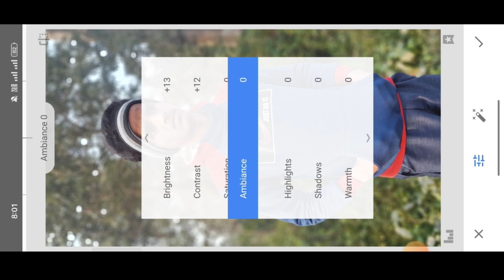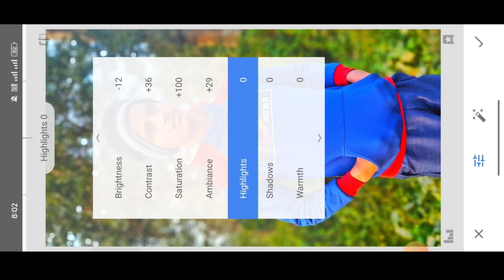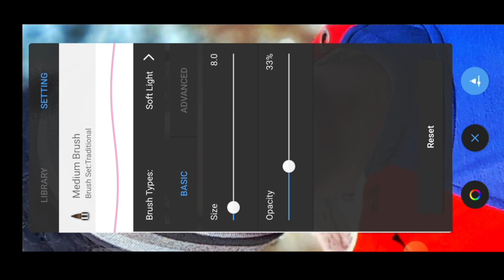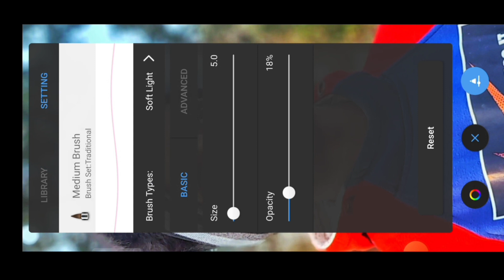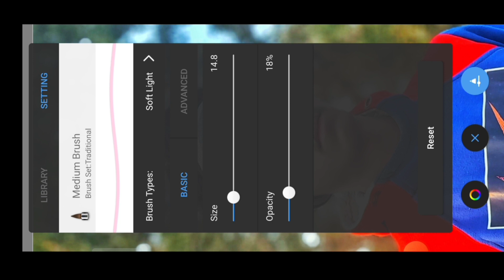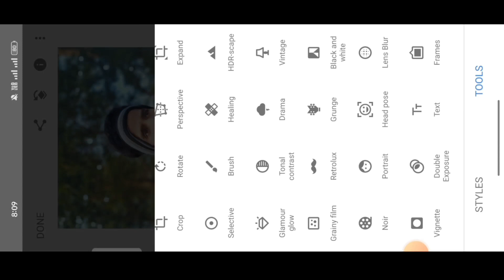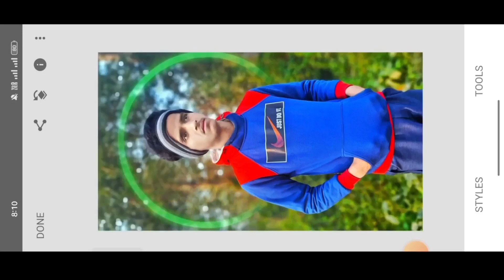snapseed photo editing (photo editing background) snapseed background green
snapseed se chehra kaise saaf karen
snapseed se cloth ka colour kaise change karesnapseed se cut kaise lagaen
snapseed se colour kaise change kare
snapseed se chasma ka colour
kaise change kare
snapseed se chehre ke daag kaise hataye
snapseed se cloth remove
snapseed se colour kaise karen
snapseed se cb editing kaise karen

snapseed se background kaise
change kare
snapseed se background kaise change karensnapseed se background kaise lagaen